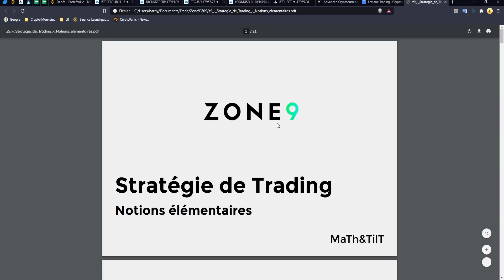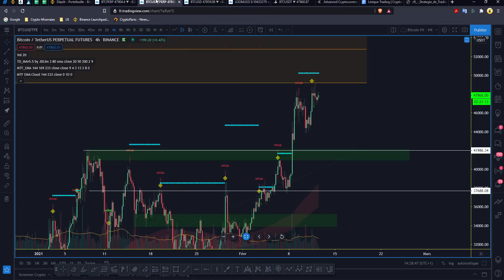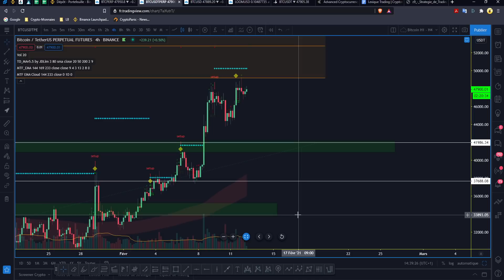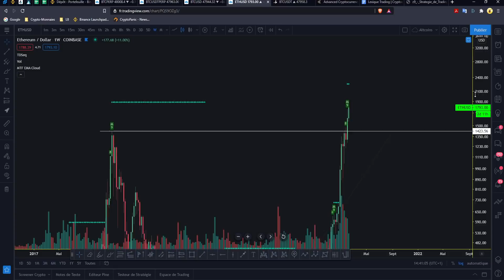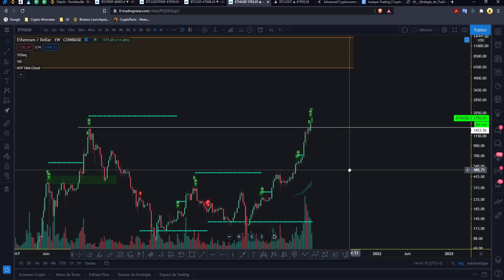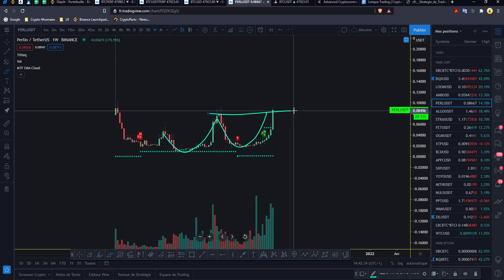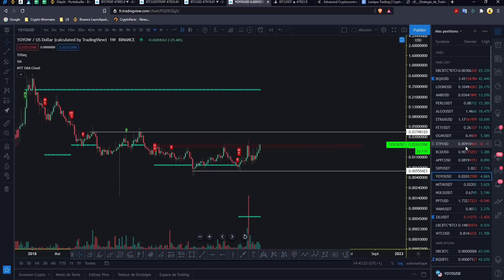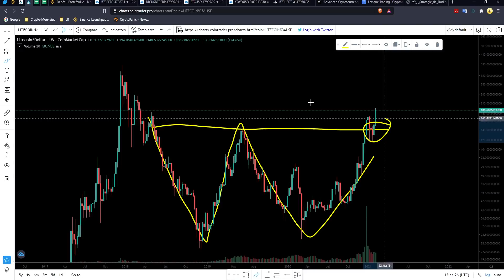Bitcoin à 50k$ ? L'opportunité d'une vie sur les ALTS | BTC - ETH - DBC - FET - WTC | [9min Crypto]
00:00 Intro | Rejoignez le Discord en Description !
00:55 Bitcoin, Bullish mais premiers signes de faiblesse
04:17 Ethereum
06:26 DBC gros shitcoin
07:13 PERL & FET, même combat
07:43 WTC & YOYOW
08:13 Les majors /mid cap : ADA/LTC & EOS